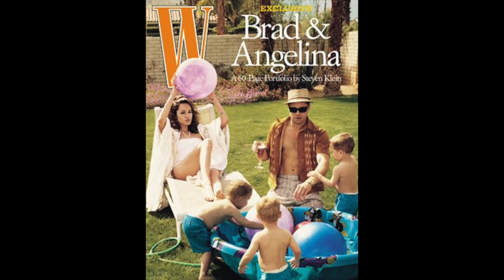Brad Pitt’s relationship history deep dive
A deep dive into the most iconic cheating scandal of the early 2000s and the divorce of Brad Pitt & Angelina Jolie, with a focus on the themes we see with how the tabloids covered each of these people.